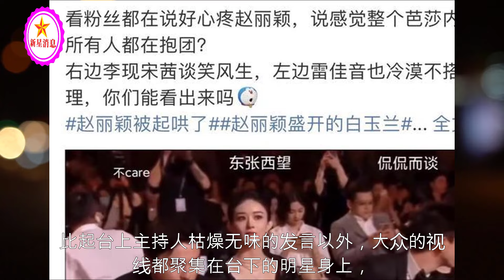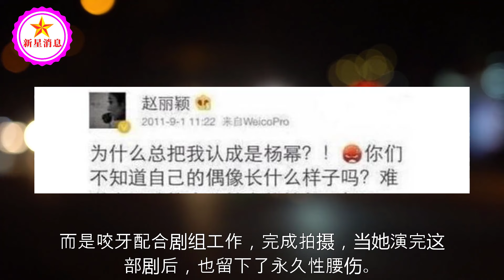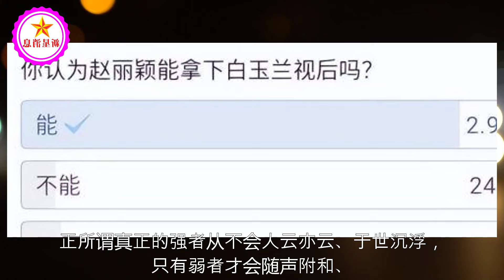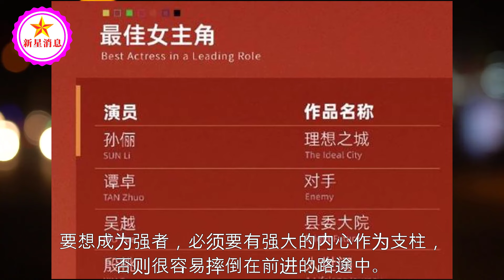宁静没有看错，“不合群”的赵丽颖，结局早已注定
宁静没有看错，“不合群”的赵丽颖，结局早已注定 | 新星消息